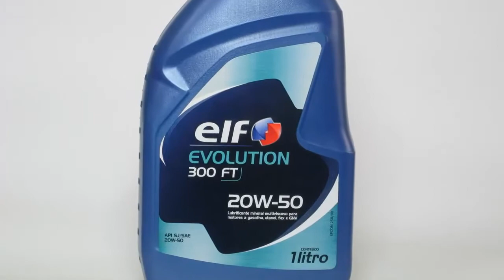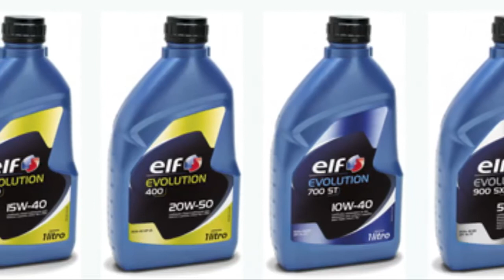Novos rótulos ELF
Novos rótulos da linha de lubrificantes ELF.